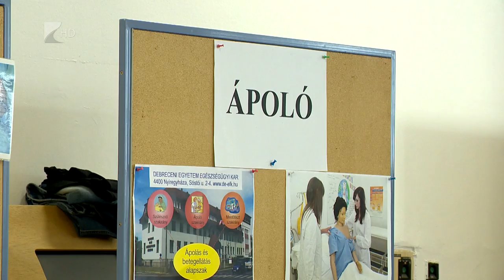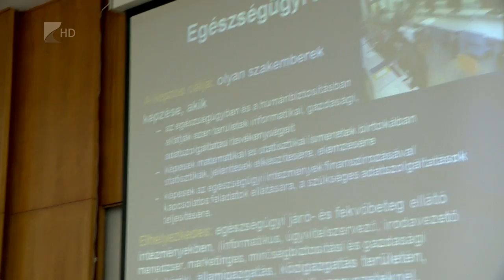Interaktív nyílt nap - Kölcsey Tv